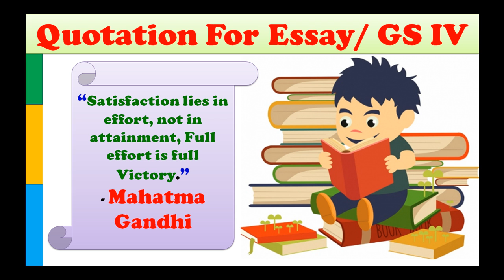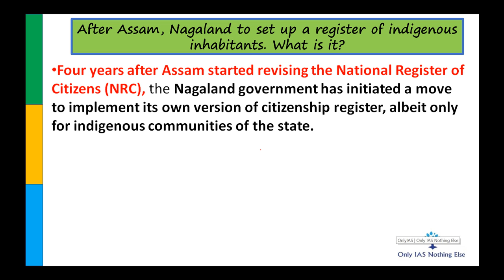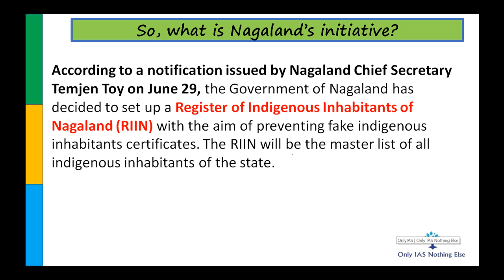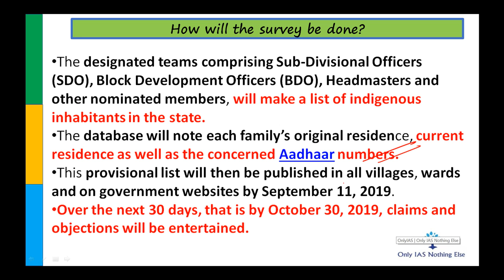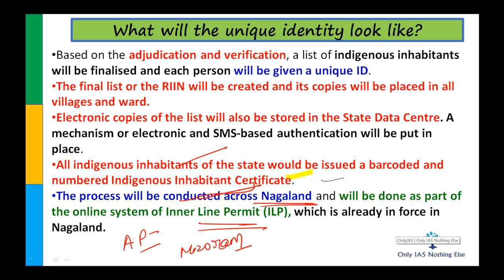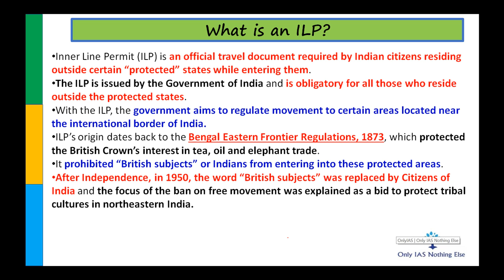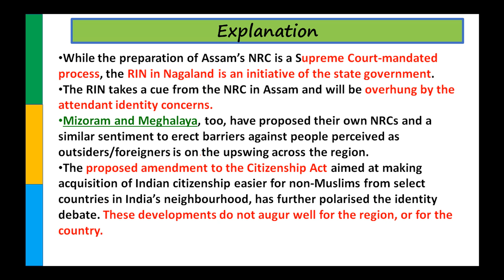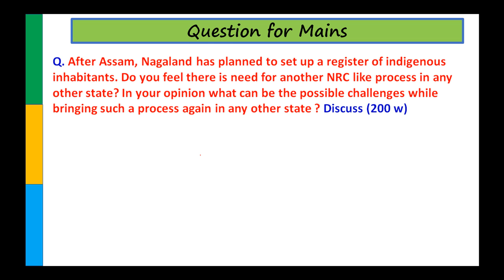Explained : Analysis of Register of indigenous inhabitants in Nagaland